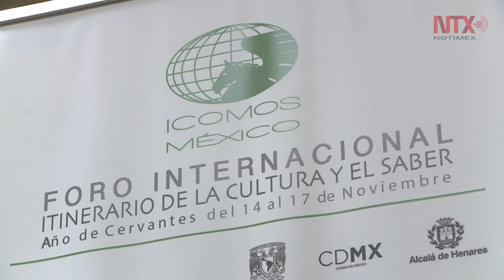Inicia Foro Internacional sobre Territorio y Patrimonio Cultural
Con la realización de 12 conferencias y cinco mesas de reflexión, autoridades de la UNAM inauguraron el Foro Internacional "Itinerario del Saber: Paisaje, Territorio y Patrimonio Cultural"